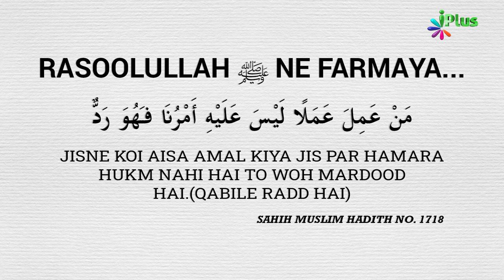Ramzan Ka Chand Dekhne Ke Baad 21 Baar Padhne Ka Amal | Khabrein Islam Ki Adalat Me 110 | Sk. Hashim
Ramzan Ka Chand Dekhne Ke Baad 21 Baar Padhne Ka Amal | Khabrein Islam Ki Adalat Mein 110 | Shaikh Hashim Daryabadi | iPlus TV